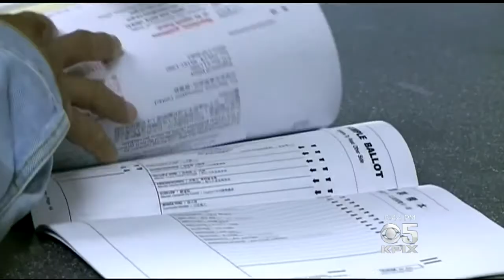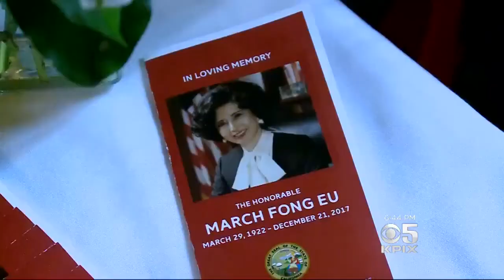Political Heavyweights Turn Out For Oakland Funeral Of March Fong Eu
John Ramos reports on Funeral for barrier-breaking political figure March Fong Eu held in Oakland on Wednesday (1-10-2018)